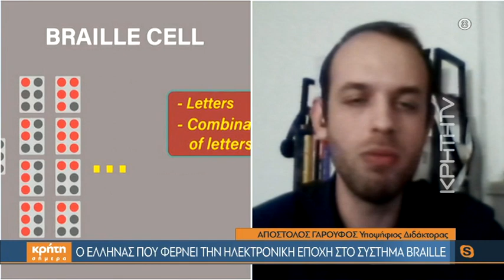Ο Έλληνας που φέρνει την ηλεκτρονική εποχή στο σύστημα Braille